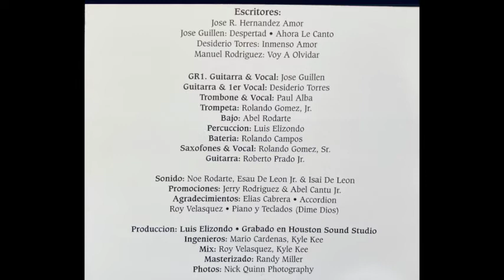Ungidos 'Amor' Album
1998

1. AMOR
2. HAS CAMBIADO MI LAMENTO
3. YOY A OLVIDAR
4. VOLVERA OTRA VEZ
5. PALOMA MIA
6. DESPERTAD
7. PURIFICADO SOY
8. AHORA LE CANTO
9. INMENSO AMOR
10. DIME DIOS

Escritores:
Jose R. Hernandez Amor
Jose Guillen: Despertad • Ahora Le Canto
Desiderio Torres: Inmenso Amor
Manuel Rodriguez: Voy A Olvidar

GR1. Guitarra & Vocal: Jose Guillen
Guitarra & 1er Vocal: Desiderio Torres
Trombone & Vocal: Paul Alba
Trompeta: Rolando Gomez, Jr.
Bajo: Abel Rodarte
Percuccion: Luis Elizondo
Bateria: Rolando Campos
Saxofones & Vocal: Rolando Gomez, Sr.

Sonido: Noe Rodarte, Esau De Leon Jr. & Isai De Leon
Promociones: Jerry Rodriguez & Abel Cantu, Jr.

Agradecimientos:
Elias Cabrera • Accordion
Roy Velasquez • Piano y Teclados (Dime Dios)

Produccion: Luis Elizondo
Grabado en Houston Sound Studio

Ingenieros: Mario Cardenas, Kyle Kee
Mix: Roy Velasquez, Kyle Kee
Masterizado: Randy Miller

Photos: Nick Quinn Photography